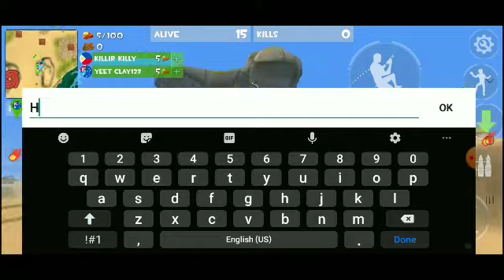🚀Rocket Royale🚀 gameplay Banker Event and Floating Island Event in One Game part 1 #1